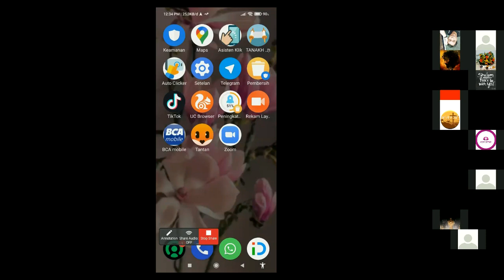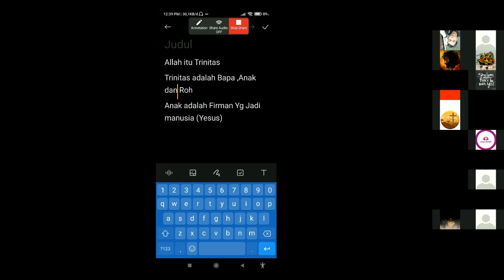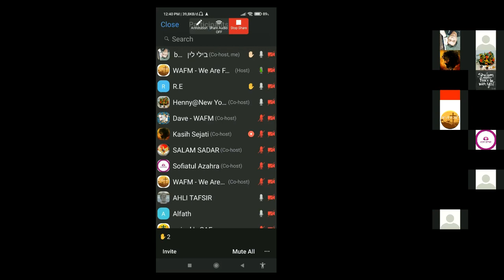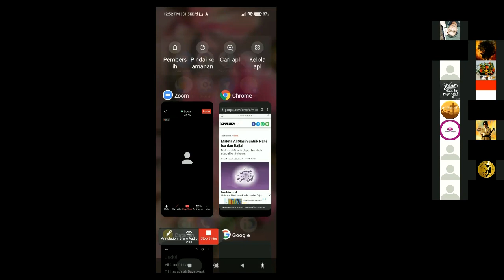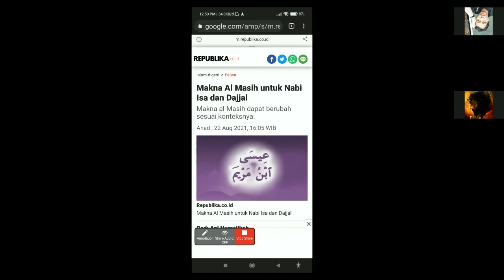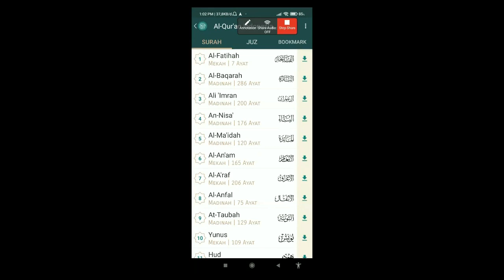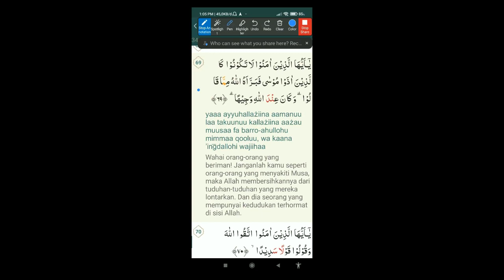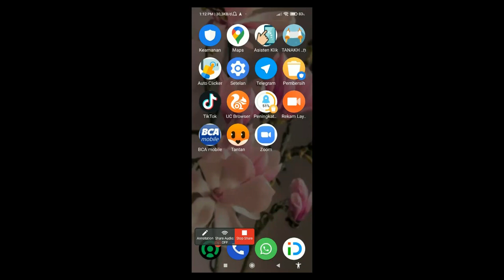Sofiatul, Erben & Team Kristen Menuntun Muslim Polemikus Sadar dari Kebodohannya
Shalom kawan-kawan semua...
Tak henti-hentinya erben dan team apologet Kristen menjawab berbagai pertanyaan dan tuduhan keliru dari kelompok islam tentang iman dan ajaran Kristen. Simak ya bagaimana Erben dan Sofiatul dan kawan-kawan lainnya untuk menjawab dan meruntuhkan ajaran odong-odong.